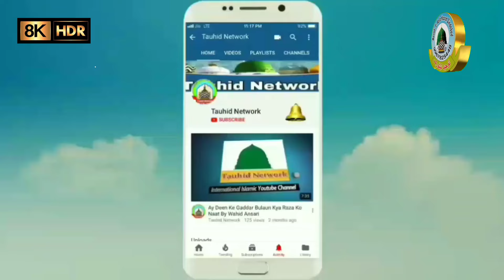Agar Zindagi Me Inqilab Lana Hai To Is Taqreer Ko Sunna Padega By Maulana Nadir Husain Allahabadi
Voice-: Maulana Nadir Husain Allahabadi Nizamat Abid Hussain Bhadohi
Tittle-: Agar Zindagi Me Inqilab Lana Hai To Is Taqreer Ko Sunna Padega By Maulana Nadir Husain Allahabadi
Director-: Tauhid Khan Faizabad
Audio Engineer -: Abdullah Khan
Video Editor-: Tabrez Khan
Camera Man-: Monish Khan
Recording Place-: Eidgah Bhadohi Uttar Pradesh
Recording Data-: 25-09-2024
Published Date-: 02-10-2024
Production-: Tauhid Network

Naat, Naqabat, Or Islam Sun Sakte Hain
 Top Naat Khawano Ke Naam-: Asad Iqbal, Habibullah Faizi, Dilbar Shahi, Shameem Faizi, Nadeem Faizi, Ziya Yazdani, Ahmadul Fattah, Mohammad Ali Faizi, Zakir Ismaily, Mumtaz Tandvi, Ahsan Shakir, Noman Raza Kalkattavi, Gulam Noore Mujassam, Zainul Abedeen Kanpuri, Noor Ali Noor Kanpuri, Zeeshan Mathuravi, Haidar Lari, Usman Harooni, Saleem Raza Pilibhiti, Mubarak Hussain Mubarak, Sajjad Nizami, Ulfat Noori, Azmat Raza bhagalpuri, Dilkash Ranchvi
Top Khatibo Ke Naam-: Maulana Gulam Mohiuddin Subhani, Mufti Masihuddin Hashmati, Maulana Abdul Mustafa Hashmati, Huzur Tajusshariya, Huzur Gulzar E Millat, Huzur Gayase Millat, Sayyad Aminul Qadri, Mufti Salman Azhari, Mufti Hammad Raza, Sayyad Shabahat Husain,
Top Nazim-: Asif Raza Saifi, Kafeel Ambar, Abdul Qadir Pratapgarhi, Afaque Raza Mushahidi, Gulam Gaus Khaki, Gulam Gaus Tanviri